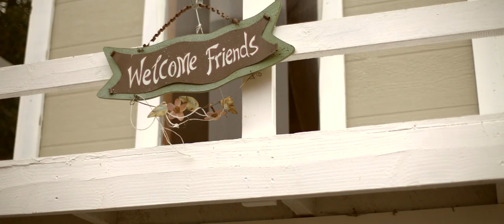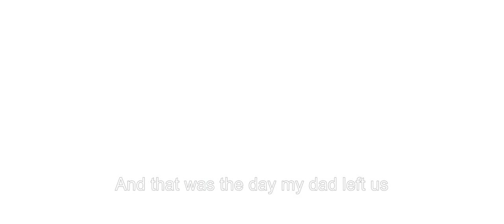UC Berkeley Azaad INTRO VIDEO I Bollywood America 2014 **2nd Place**